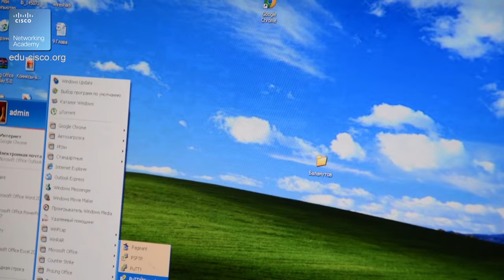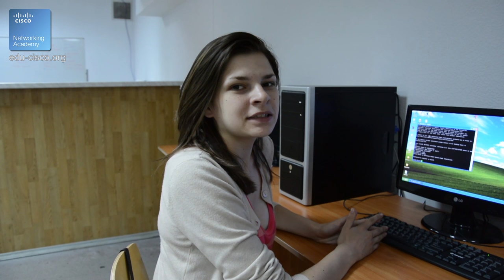Как поставить новую память на маршрутизатор Cisco, Курсы Ciscо, Курсы Linux